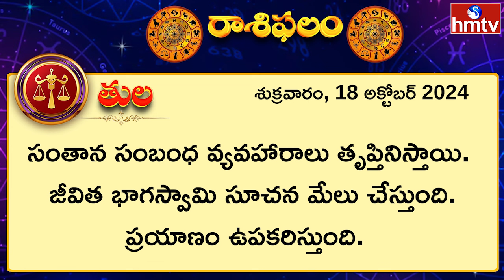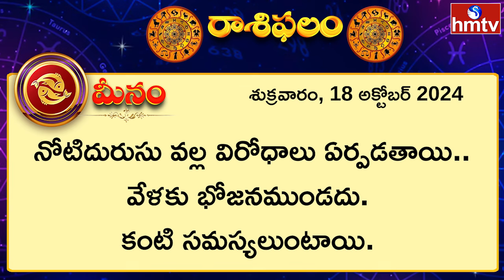రాశిఫలాలు : ఆ రాశులవారికి ఈ రోజు అన్ని ప్రతికూల ఫలితాలే | 18 October 2024 | Rasi Phalalu | Horoscope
రాశిఫలాలు : ఆ రాశులవారికి ఈ రోజు అన్ని ప్రతికూల ఫలితాలే | 18 October 2024 | Rasi Phalalu | Horoscope | hmtv